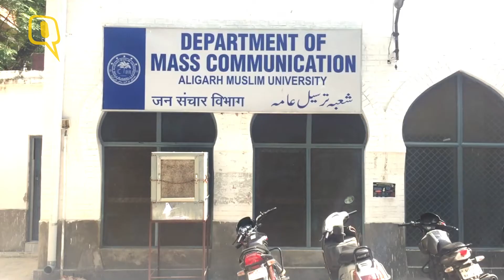The Quint: The Quint: AMU Students Voice Their Expectations From the Government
The Quint spoke to students of the Aligarh Muslim University about their expectations from the government. While some students questioned the Congress’s sudden interest in farmer suicides, others sought to stress on matters pertaining to reservation, primary education health infrastructure and environment conservation.